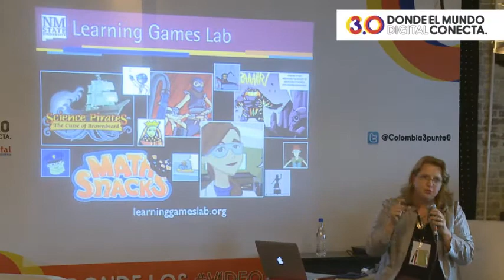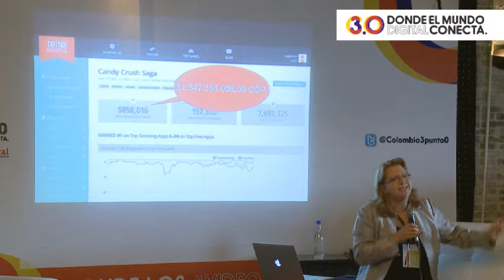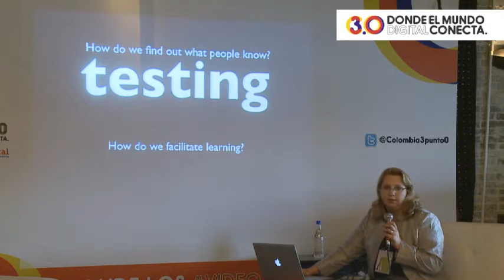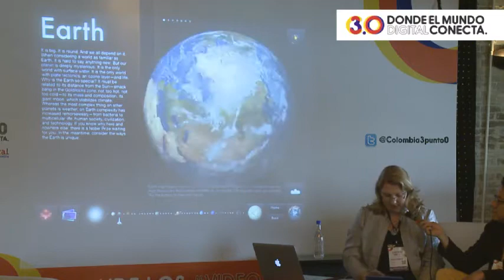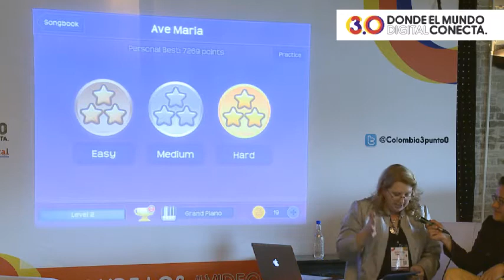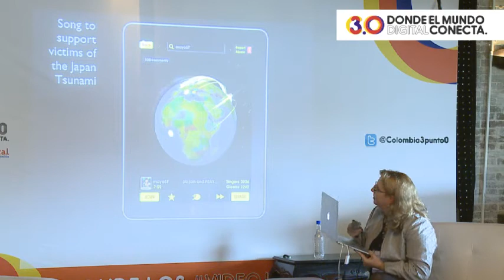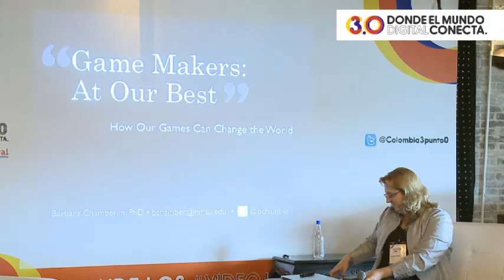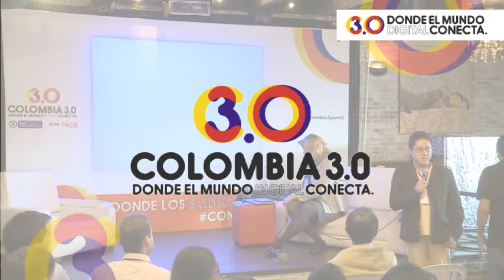Videojuegos: Barbara Chamberlin - Creadores de juegos, ¿Cómo podemos cambiar el mundo?